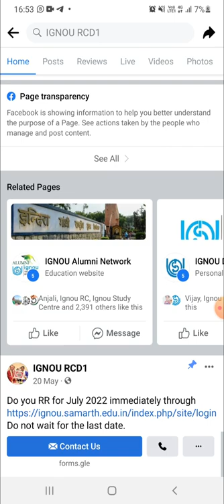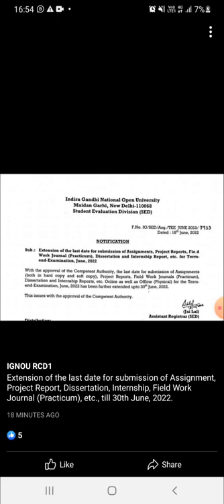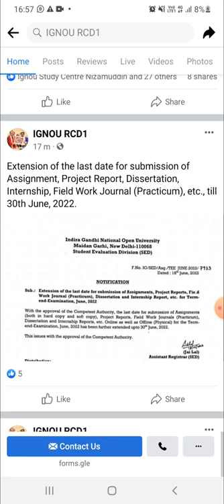Assignment Submission Last Date Extended June 2022 Exam Good New For All Students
ignou Assignment Last date extended
IGNOU Assignment last date extend today
Assignment last date ignou june 2022 exam